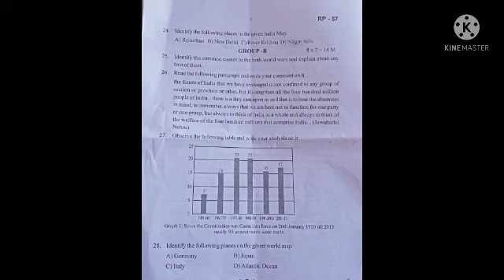class-10 social SA-1 question paper 2021